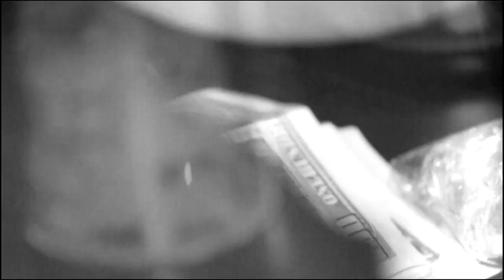Virtuoso & Snowgoons "Statue" [Music Video] (produced by Sicknature of Snowgoons)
Big Bang Records presents the long awaited video for the fan favorite track "Statue" off of Snowgoons latest album Kraftwerk (Goon MuSick). "Statue" is a monstrous collaboration that links musical mastermind Sicknature from Denmark and Boston lyrical legend Virtuoso. Virtuoso tears this track into tiny pieces with his trademark verbal acrobatics over a rock solid boom-bap backdrop. This track is one of the best selling songs in Snowgoons and Virtuoso's respective careers and has been setting fire to speakers across the globe. The video was directed and edited by Marsay Seymour (20/20 Vizin) and Virtuoso himself. This is just a taste of the fire to come as Big Virt and Snowgoons are in the process of making an entire album together to be released in early 2012.